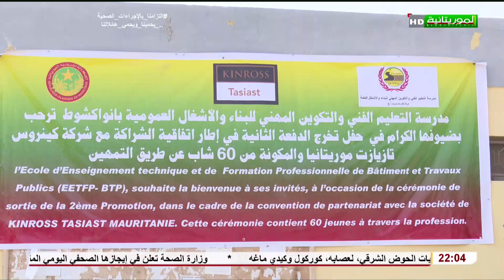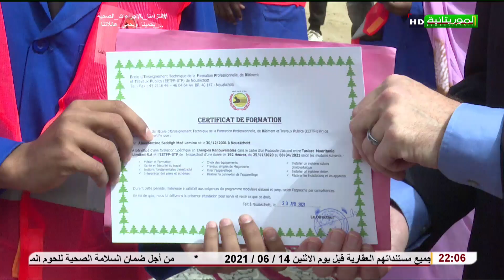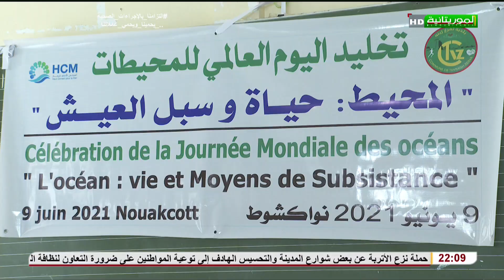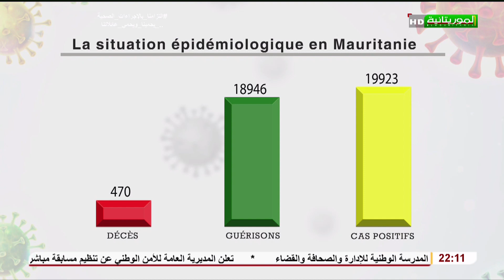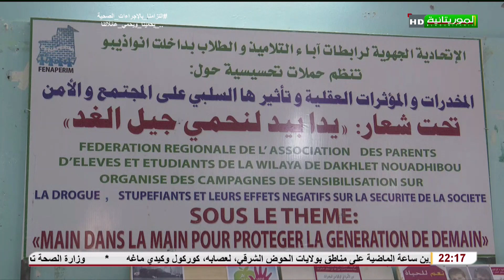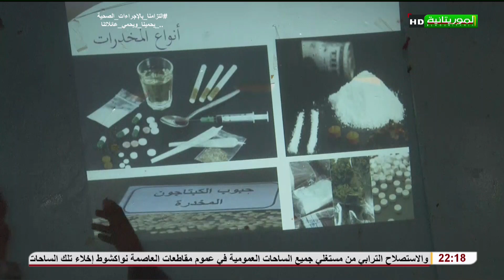Journal Télévisé en Français 09-06-2021